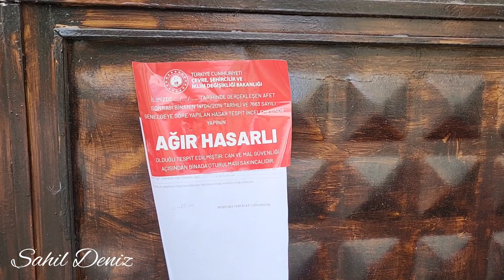Malatya Kileyik'te şimdi dut pekmezi zamanı, depremin gölgesinde